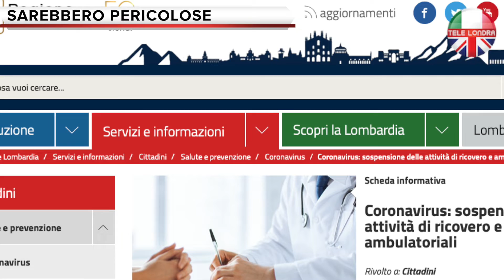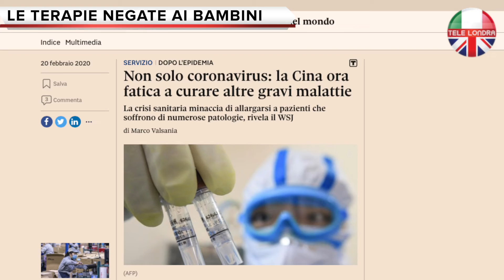Malati di seria A e malati di serie B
Mentre tutti sono concentrati sul coronavirus, lo Stato e l’opinione pubblica sembrano dimenticarsi delle altre malattie gravi, che segnano comunque numeri allarmanti, creando così malati di serie A e malati di serie B.

Molti paesi infatti, tra cui il Regno Unito e l’Italia, hanno deciso di sospendere molte terapie essenziali per la vita di alcuni pazienti, come la chemio, provocando già qualche decesso.
La giustificazione delle autorità è quella che alcune terapie darebbero immunodepressione e quindi sarebbero pericolose in caso si contragga il coronavirus, ma se così fosse, dovrebbero essere sospese ogni anno, vista la quantità di virus altamente infettivi presenti nella vita quotidiana.

La regione Lombardia ha sospeso i ricoveri e le attività ambulatoriali, ma non tutti gli oncologi sono d’accordo, come quelli sardi, che chiedono, con dei comunicati, il ripristino delle attività.
Anche in Gran Bretagna alcuni oncologi lanciano l’allarme, affermando che i malati di cancro moriranno prima del previsto.

Nei reparti oncologici calabresi si parla di reparti svuotati, staff ridotto all’osso e farmaci mancanti.
Il problema inizia ad essere grave anche in Cina, mentre a Padova, le cure sono state negate anche ad una bambina di tre anni.